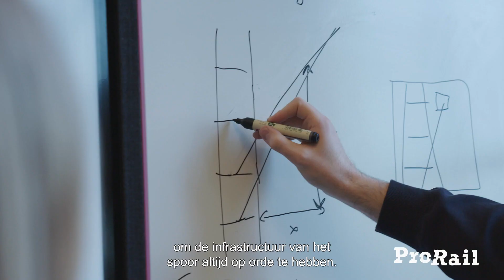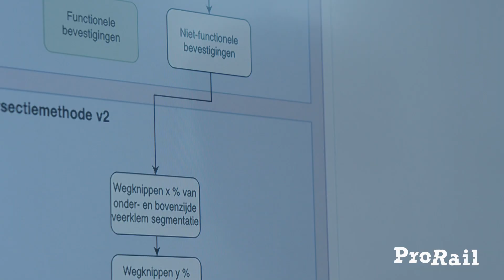Elke dag vooruit met Techniek. Bouw mee aan de duurzame mobiliteit van de toekomst.